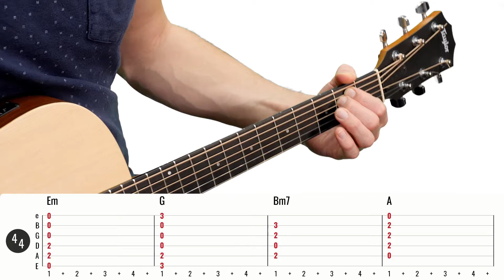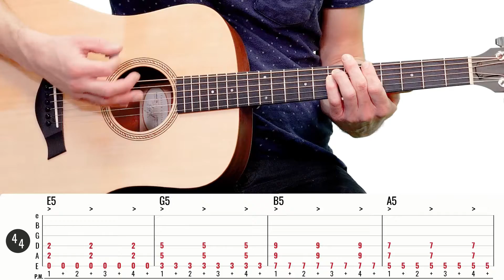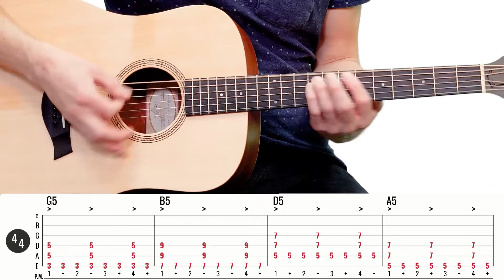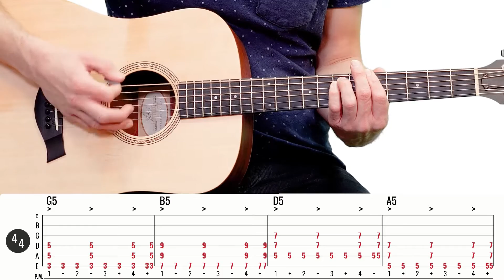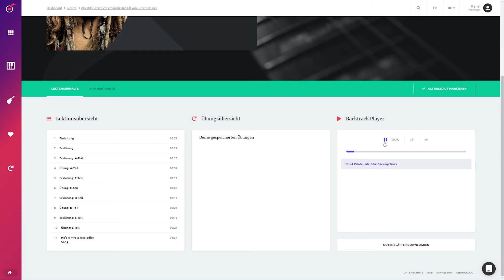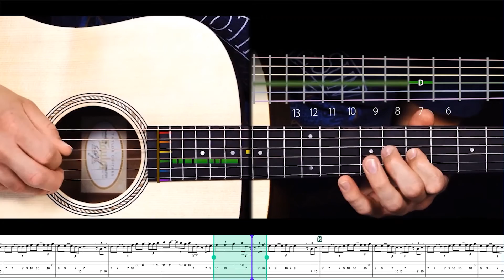Shawn Mendes - Mercy | Gitarren Tutorial Deutsch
► Das zeige ich Euch im Video:

Mein Gitarren Tutorial zu Mercy von Shawn Mendes.

Euer Till